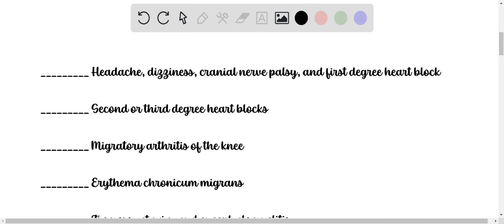QUESTION 19 Match the following stages of Lyme's Disease with their symptoms: - Headache; dizziness…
QUESTION 19 Match the following stages of Lyme x27;s Disease with their symptoms: - Headache; dizziness, cranial nerve palsy, and first-degree heart block - Stage I - Second or third-degree heart blocks - Stage II - Migratory arthritis of the knee - Stage II - Erythema chronicum migrans - Stage III - Tremors, ataxia, and encephalomyelitis - Stage IV - All of the above Flu-like signs and symptoms - Ceftriaxone can be used - Serum Lyme x27;s titer starts 3 days to 3 weeks after the Tick Bite - Erythromycin or Doxycycline for 3 weeks